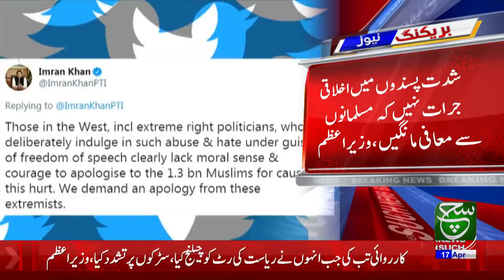PM Tweeted Against TLP